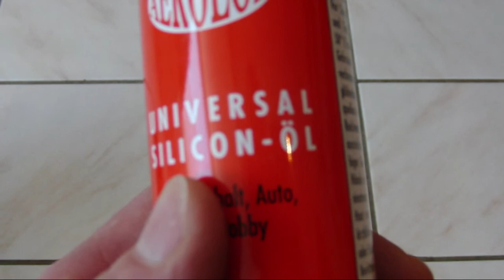the silicon drift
the most easy way to try out some kind of drifting...